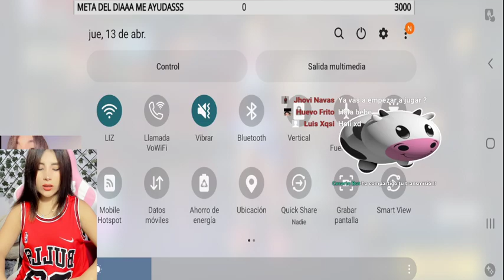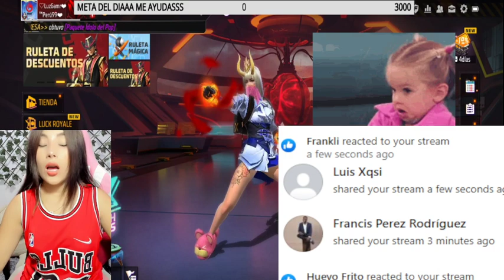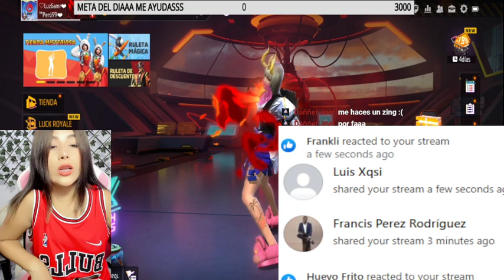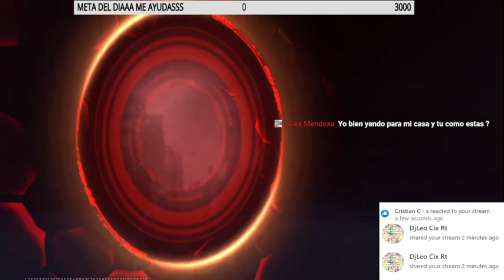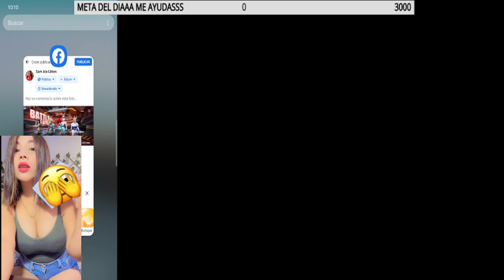quieres que te baileeee